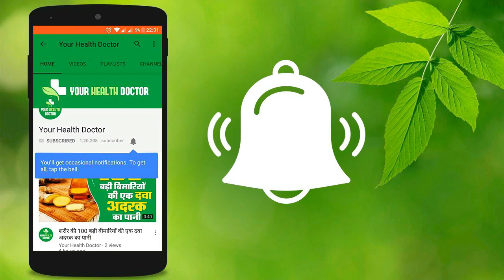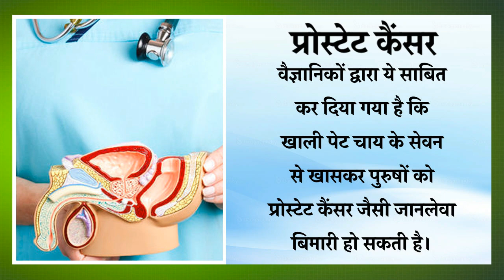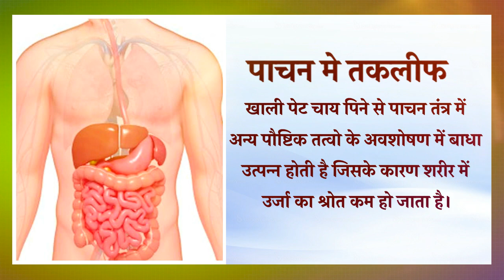भूल कर भी कभी न पीएं खाली पेट चाय, वरना हो सकती है ये खतरनाक बीमारियां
भूल कर भी कभी न पीएं खाली पेट चाय, वरना हो सकती है ये खतरनाक बीमारियां किसी भी हेल्थ की समस्या के लिए आप हमें ईमेल करें